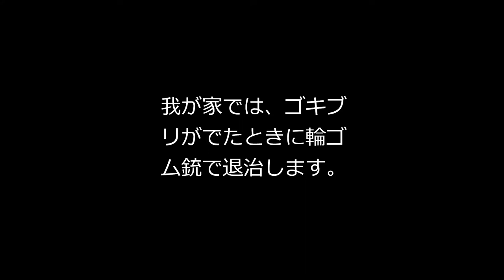Hunting in a house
我が家では、ゴキブリが出たときに、輪ゴム銃で退治します。